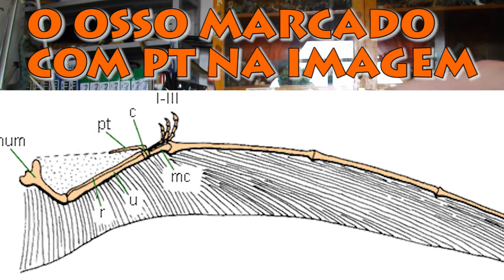Pteranodon sternbergi Bullyland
Quer ver mais da Bullyland?

Quer saber mais sobre dinossauros? Visite o meu blog!

O logo "Eu coleciono dinossauros" foi produzido por Paulo Márcio Esper. Portfólio do artista